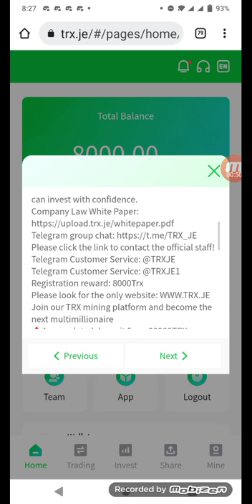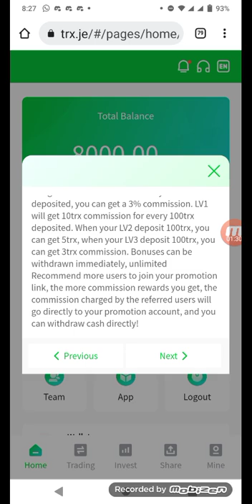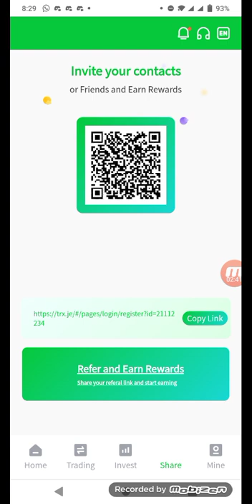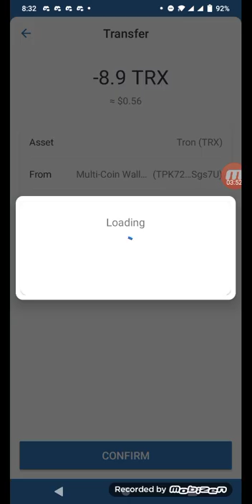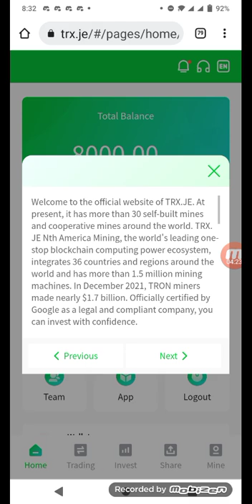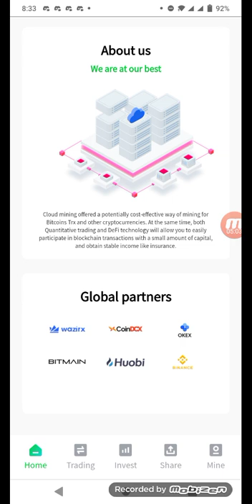The latest TRX mining platform in 2022, earn $1,5000 in 3 days! The most stable earning platform!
Welcome to the official website of TRX.JE. At present, it has more than 30 self-built mines and cooperative mines around the world. TRX. JE Nth America Mining, the world's leading one-stop blockchain computing power ecosystem, integrates 36 countries and regions around the world and has more than 1.5 million mining machines. In December 2021, TRON miners made nearly $1.7 billion. Officially certified by Google as a legal and compliant company, you can invest with confidence.
Telegram Customer Service: @TRXJE
Telegram Customer Service: @TRXJE1
Registration reward: 8000Trx
??Accumulated deposit 5——29999TRX, you can withdraw 6% profit every day???
??Accumulated deposit of 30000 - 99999TRX, you can withdraw 7% profit every day ???
??Accumulated deposit of 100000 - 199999TRX, you can withdraw 8% profit every day ???
??Accumulated deposit 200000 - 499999TRX, you can withdraw 9% profit every day ???
??Accumulated deposit 500000——999999TRX, you can withdraw 10% profit every day???
??Accumulated deposit of 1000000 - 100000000TRX, you can withdraw 18% profit every day ???
?The higher the deposit amount, the higher the return rate?
Every time you recharge LV1, you can get a 13% commission. When your LV2 is deposited, you can get a 5% commission. When your LV3 is deposited, you can get a 3% commission. LV1 will get 10trx commission for every 100trx deposited. When your LV2 deposit 100trx, you can get 5trx, when your LV3 deposit 100trx, you can get 3trx commission. Bonuses can be withdrawn immediately, unlimited
Recommend more users to join your promotion link, the more commission rewards you get, the commission charged by the referred users will go directly to your promotion account, and you can withdraw cash directly!